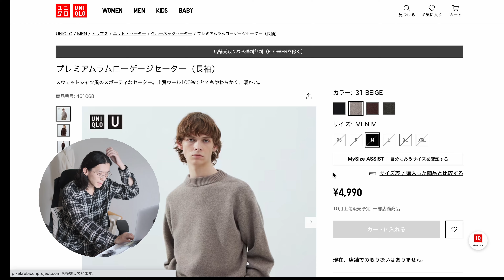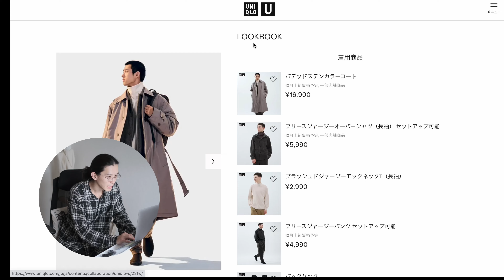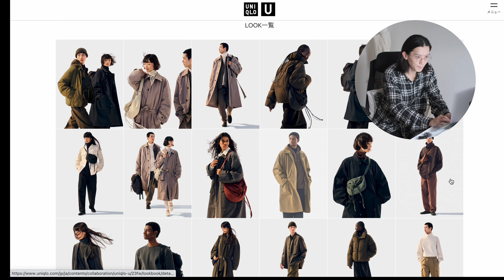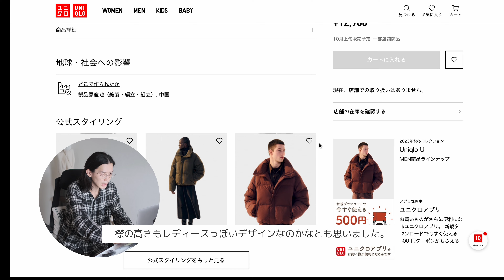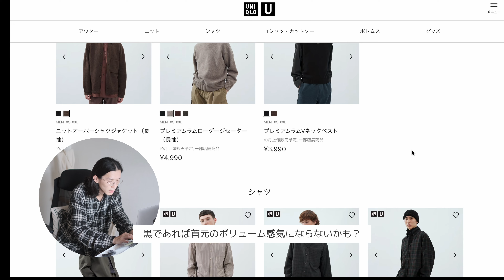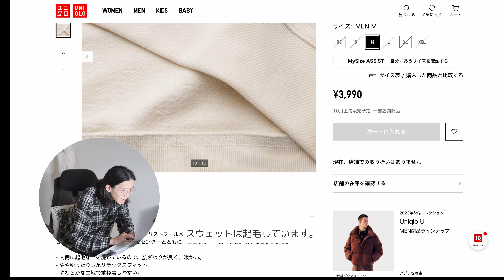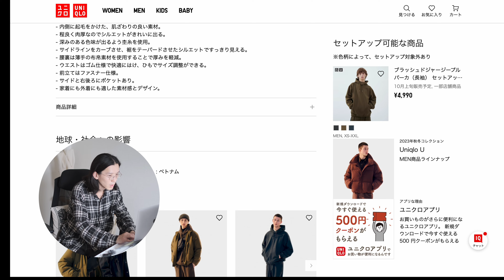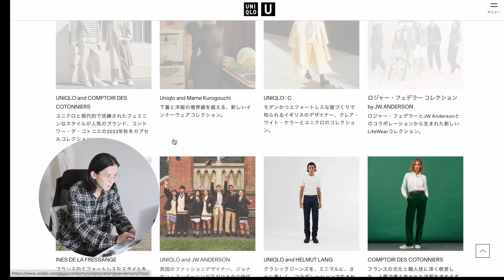【完全攻略】UNIQLO Uの秋冬新作を都内セレクトショップバイヤー先行レビュー | 注目アイテム3選紹介 | ユニクロユー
本日はユニクロユーの23AWの情報が解禁されましたので、発売前の事前レビューをしていきます。気になるアイテムモリモリですね。

00:00 | イントロ
02:45 | 今回もルックが素敵ですね。
06:15 | ラインナップを見ていきます
16:15 | 気になるアイテム3選

アパレル従事者として7年目を迎える。現在は都内セレクトショップにてバイヤー兼ショップマネージャーを務める。
仕事や自らの購入経験を生かしファッションに関するYouTube活動に励んでいる。

□使用機材
▽ fujifilm_xseries xs10